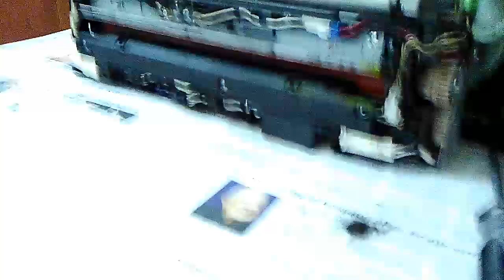HOW TO FIX ERROR CODE C1-10 Main charger (trouble black)?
the video show the possible faulty parts and solutions.